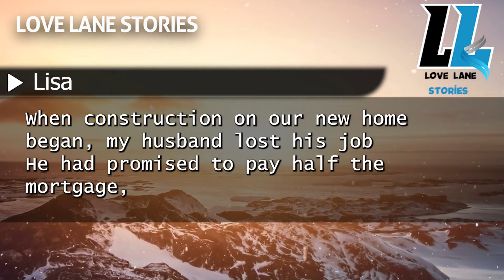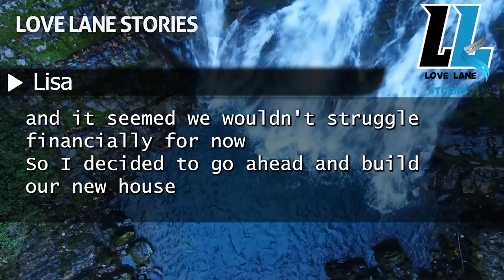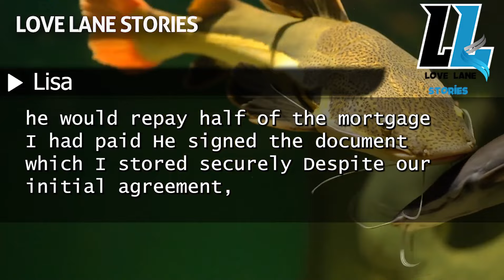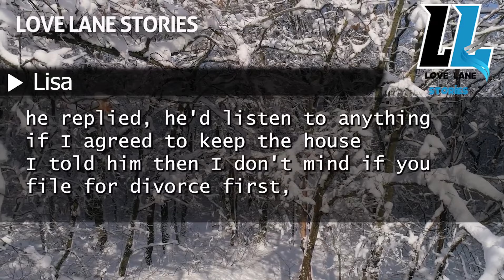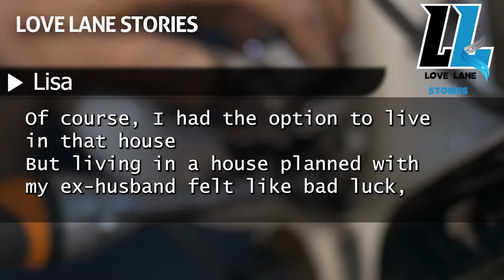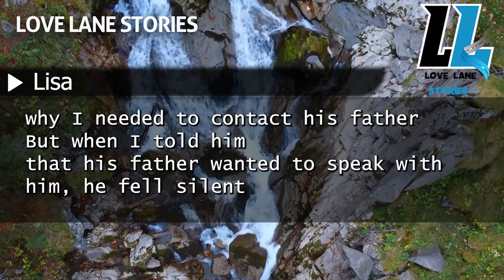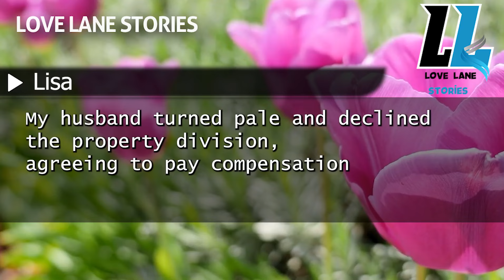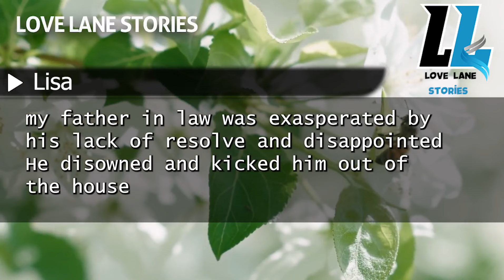My husband told me, "The house is for my niece! If you don't like it, get a divorce, lol," after